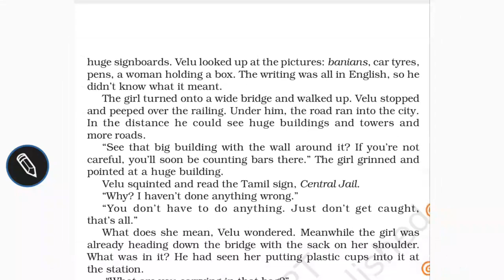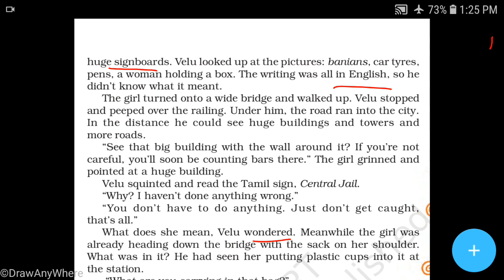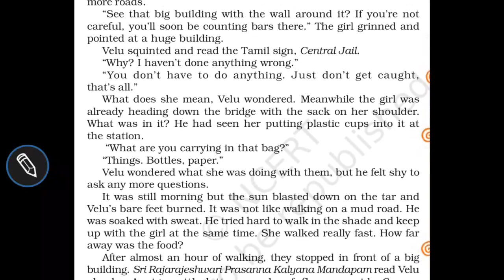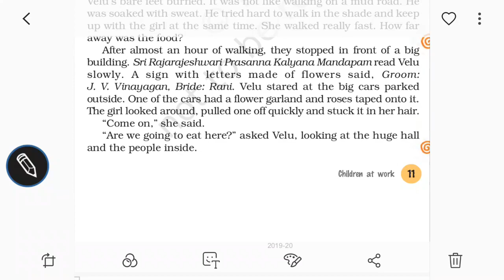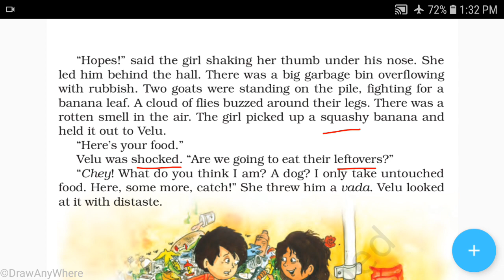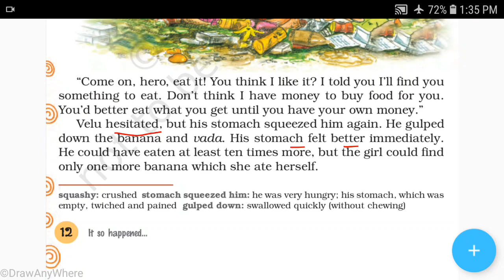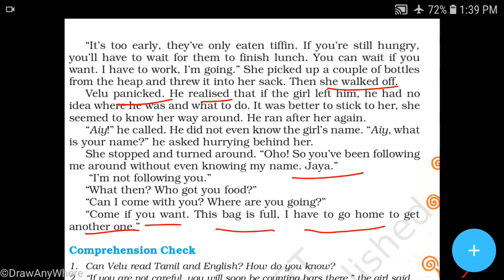Class-8th,L-2(Children At Work)part-2 line to line explanation